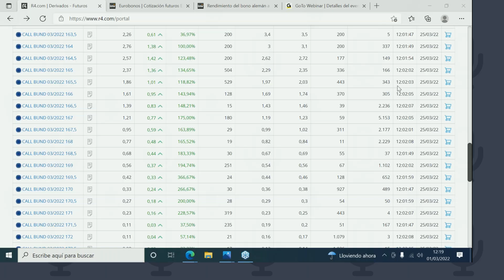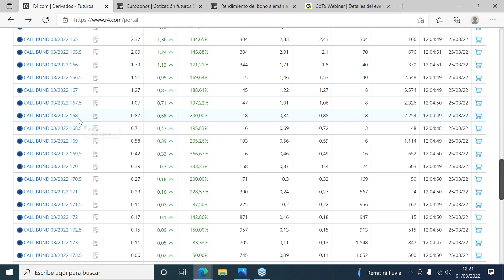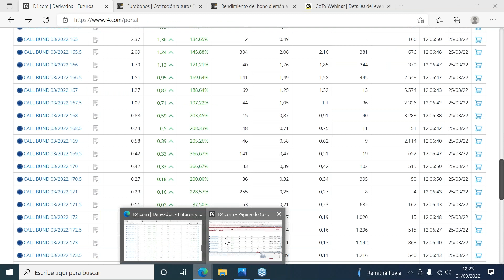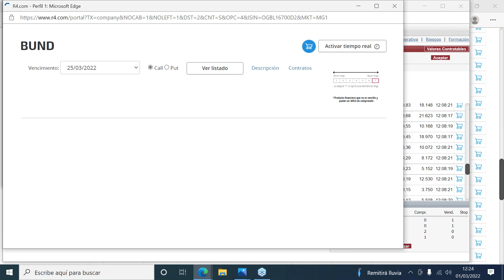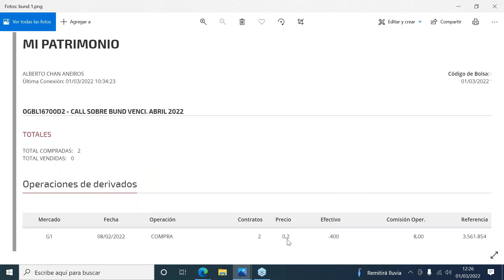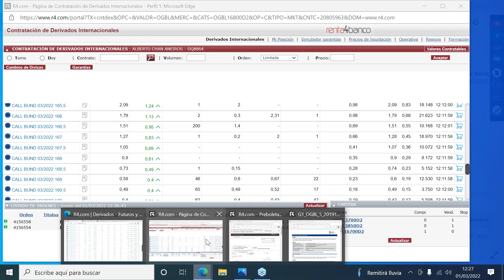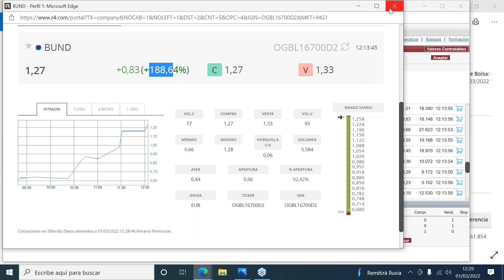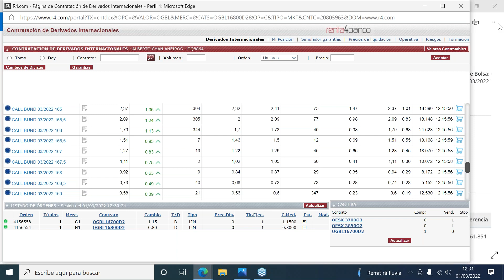600% Rentabilidad: Convertimos 300 Eur en 2000 Eur en 3 Semanas con BUND (Martes de Carnaval)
Canal del Trader Profesional, presentador Tv "La Camapana", economista, CEO TrilogyValue.com y escritor BestSeller "Grupo Planeta" Alberto Chan.

Libros:
1º GANE DINERO EN BOLSA

2º LAS 10 CLAVES DEL EXITO FINANCIERO

3º EDUCACIÓN FINANCIERA PARA PADRES E HIJOS

4º EMPRENDER CON ÉXITO